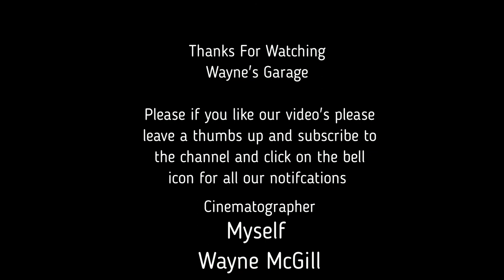Polishing up HR Grille and putting back to gether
In this video i'm just showing that anything can be cleaned / polished to looking almost new and some tips on how to take them apart.